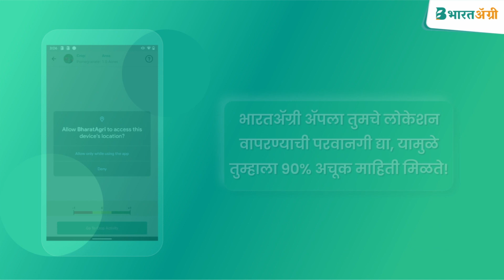बांबू प्रक्रिया उद्योगातून तब्बल ४ कोटींची कमाई; अपंग महिलेने सुरू केलेल्या व्यवसायाची यशोगाथा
अल्पावधीत शेतकऱ्यांच्या पसंतीस उतरेले 'गन्ना मास्टर' प्रोडक्ट आता अमेझॉन वरून घरपोच मागवण्यासाठी खालील लिंक क्लिक करा.

GannaMaster Product

Ganna Master Master Kit for Sugarcane

Ganna Master Master Kit for Ginger

Ganna Master Turmeric Master Kit

Ganna Master Banana Master Kit

Ganna Master MASTERCANE| Immunity Booster

Ganna Master Onion Master Kit

Ganna Master Drip Special

Master Soya | Soybean, Urad, Tur and Green Gram
@Kisanwani - कोल्हापूरातील जैबुन्निसा मकानदार या पोलिओने अपंगत्व आलेल्या, परंतु मनाने खंबीर असणाऱ्या महिलेने वस्तूनिर्मितीचा छंद म्हणून बांबूपासून आकाश कंदील बनवण्यास सुरवात केली. कालांतराने याच छंदाचे रूपांतर त्यांनी पुढे व्यवसायात केले. १९८७ साली अवघ्या १३ आकाश कंदीलांपासून सुरू झालेला त्यांचा हा व्यवसाय आज बांबूपासूनच्या साडेपाचशे प्रकारच्या विविध कलाकृती बनवण्यापर्यंत पोहचलाय. तर मकानदार यांच्या बांबूच्या वस्तूंच्या व्यवसायाची उलाढाल आज हजारो रूपयातून तब्बल चार करोड रूपयांच्या घरात पोहचलीय.

bamboo products india,
bamboo products manufacturers in india,
bamboo products made in india,
bamboo products names,
bamboo products online india,
unique bamboo products,
how to make bamboo products,
bamboo products wholesale,
bamboo farming subsidy in maharashtra,
bamboo farming in maharashtra,
bamboo farming in pune,
bamboo farming in solapur,
bamboo farming in mp,
bamboo farming in karnataka,
bamboo farming in kolhapur,
bamboo industry,
best bamboo virety in india,